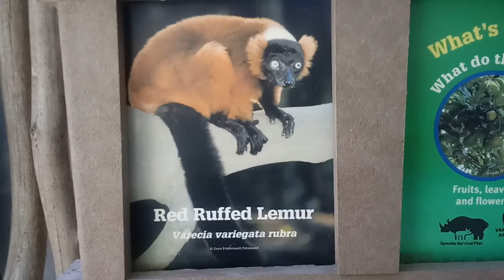red ruffed lemures basking in the sun 🌞